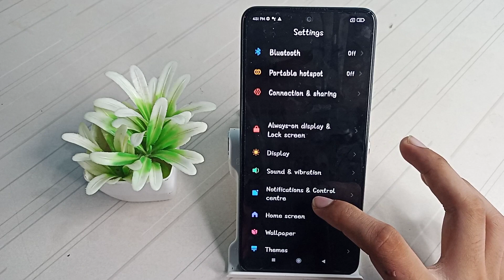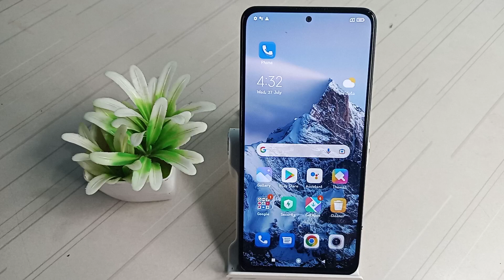How to remove Light mode Xiaomi 11i